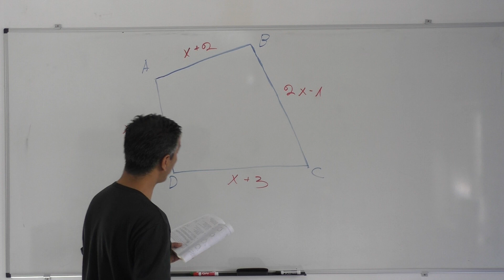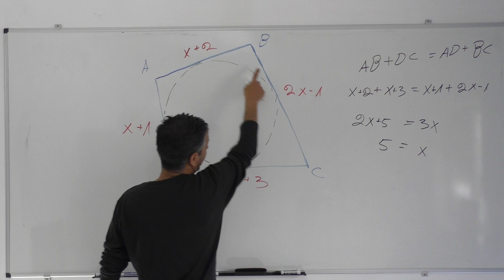תכונות של הצלעות במרובע החוסם מעגל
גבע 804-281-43